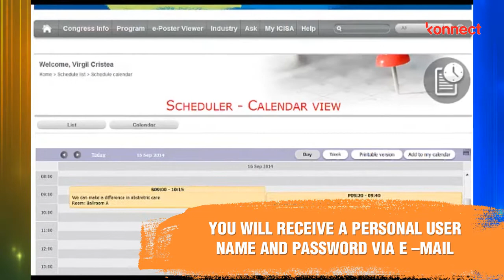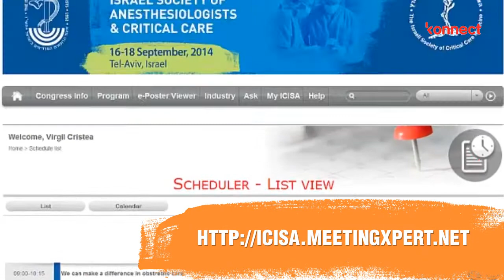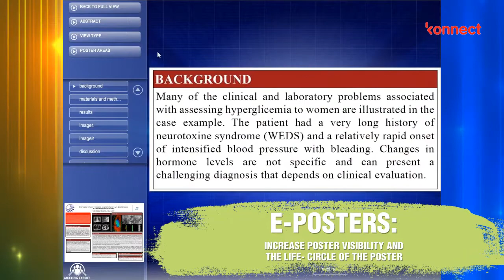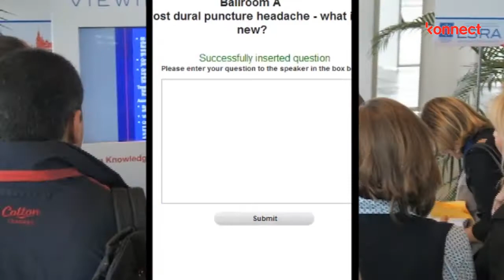ICISA 2014 Tel Aviv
Dear Colleagues,

The Israel Society of Anesthesiologists (ISA) welcomes anesthesiologists, critical care physicians as well as pain specialists from all over the world to the 23rd International Congress of the ISA (ICISA 2014).

The meeting will be held in one of the top travel destinations in the world – Tel Aviv. Its theme, Teamwork Outcome Prospect Safety (TOPS), offers a glimpse of what’s to come as we hope to share world expertise and techniques in science from all over the world.

The meeting will provide the framework for attendees to participate in thought-provoking discussions with acclaimed experts from around the world. D. Sessler, L. Gattinoni, M. Singer, W. Ely, C. Speis, G. Hedenstierna, A. Shander, D. Reich, J. Cottrell, J. Lerman, K. Domino, S. Yentis and many other top rated speakers in the fields of perioperative medicine, resuscitation, critical care medicine and pain will join our meeting to bring the latest development.

Being held at the luxurious Hilton Tel Aviv, from September 16-18, 2014, this meeting offers something for everyone including world-class cuisine, remarkable nightlife, outstanding shopping, beautiful beaches and a spring- like climate that makes a multitude of outdoor events and activities available. Please join us for an exciting time in an unforgettable location.

Please share this information with your friends, colleagues and members of your societies.

I am looking forward to meeting you all in Tel Aviv, September 2014!

Cordially,

Prof Idit Matot

President, 23rd International Meeting of the Israel Society of Anesthesiologists & Critical Care